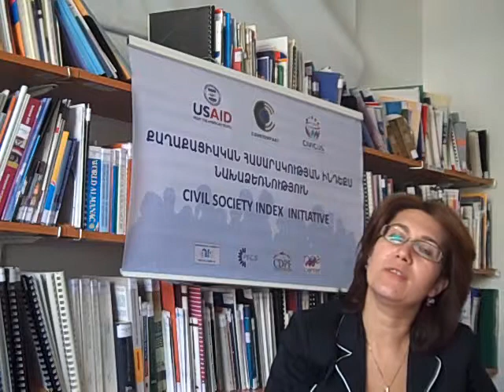CIVICUS Civil Society Index in Armenia Update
Counterpart Armenia is currently implementing the CSI in Armenia. Here is an update of recent developments in our research as of October 15th.